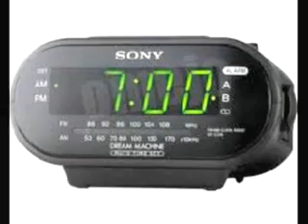"Spring Ahead"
Don't Forget to set your clocks ahead one hour before you go to bed on Saturday night.